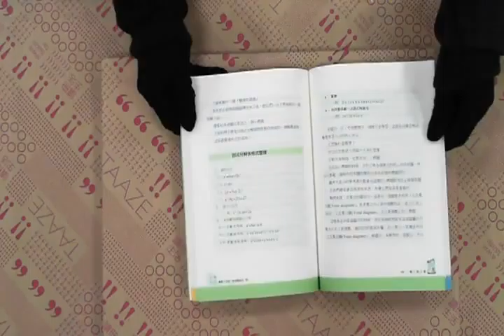TAAZE｜千萬別恨數學 二手書書況 9578034687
TAAZE｜讀冊生活網路書店「千萬別恨數學」，找二手書請至